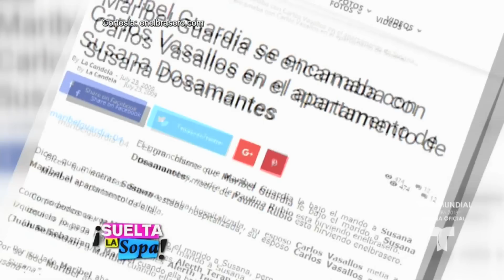Susana Dosamantes sobre el amor después del divorcio | Suelta La Sopa | Entretenimiento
Video oficial de Telemundo Suelta La Sopa. Susana Dosamantes no se dio por vencida después de divorciarse y consiguió el amor en España, hasta que Maribel Guardia se interpuso en su relación…